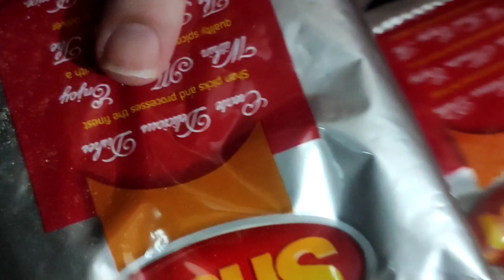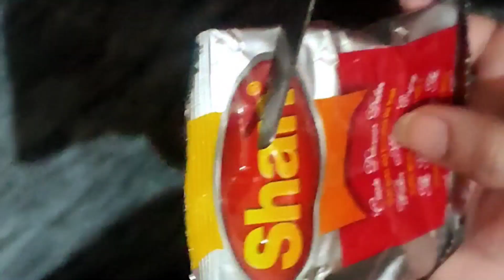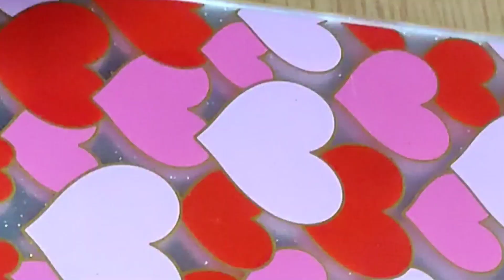DEGI HALEEM RECIPIE#fiazansarifoodsecrets